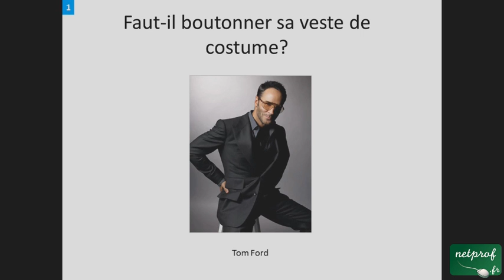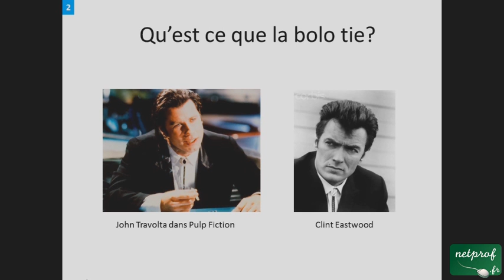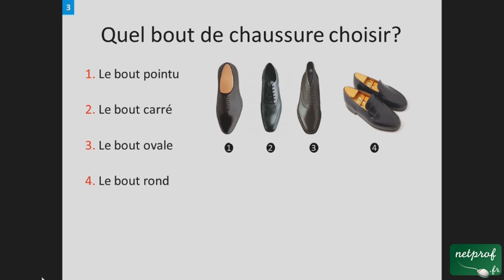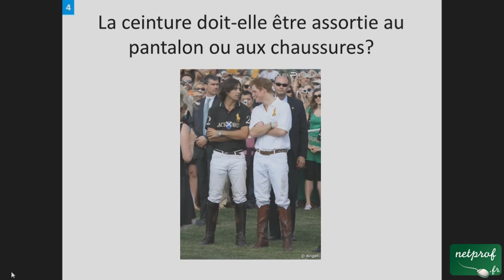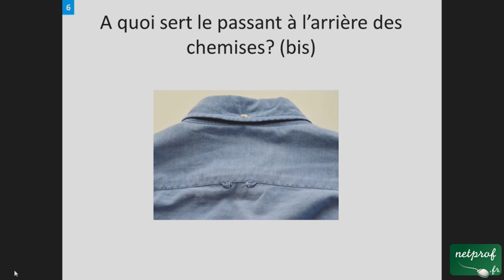Style Academy no2